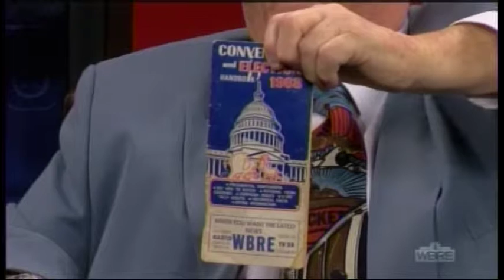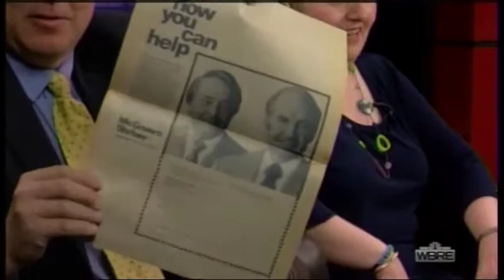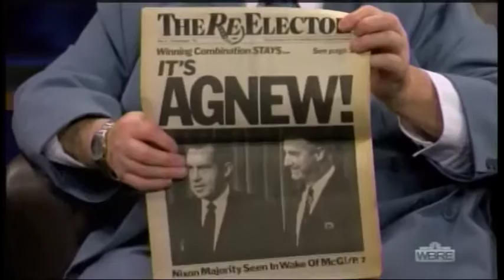PA LIVE Election Coverage 4_24_16